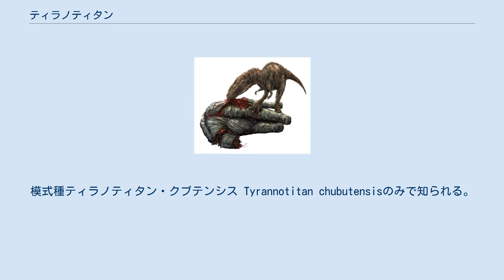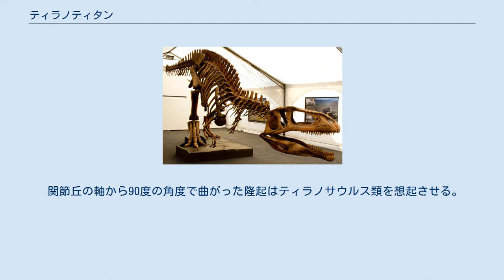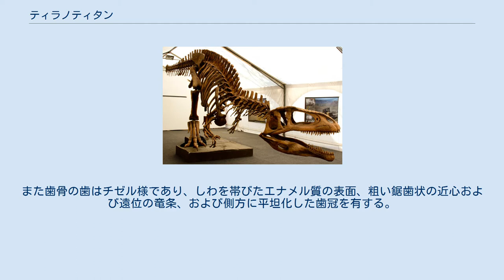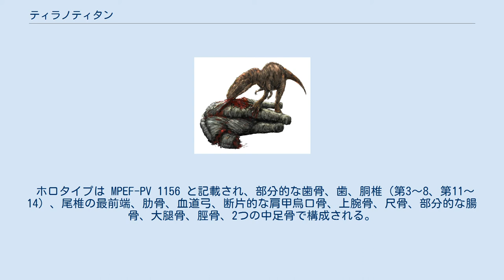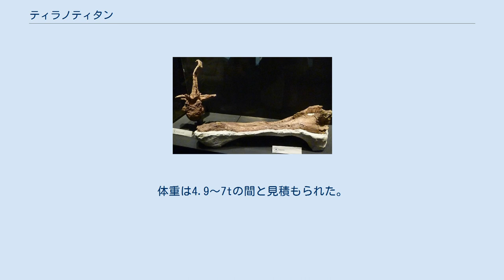ティラノティタン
ティラノティタン Tyrannotitanはアルゼンチン・チュブ県の白亜紀前期アプト階の地層から発見されているカルカロドントサウルス科に属する獣脚類恐竜。
基盤的なギガノトサウルス族とされる。
模式種ティラノティタン・クブテンシス Tyrannotitan chubutensisのみで知られる。
属名は古代ギリシャ語で｢暴君の巨人｣を意味し、種小名はチュブ県に因む。
しばしばサブカルチャーの分野ではティラノサウルスに似た姿で復元されたりティラノサウルス類であるかのように描かれたりするが、系統的には遠縁である。
 クブティサウルスを貪るティラノティタンの復元図 ヒトとのサイズ比較 ティラノティタンは地質学的に最古の大型カルカロドントサウルス科で、北米のアクロカントサウルスよりも更に古いとされる。
既知のカルカロドントサウルス類と違い、この動物は仙椎の含気孔を欠く。
肩甲烏口骨はギガノトサウルスよりも癒合している。
腕はまだ原始的で小さかった。
肩甲骨の関節丘のほとんどは破損している。
 関節丘の軸から90度の角度で曲がった隆起はティラノサウルス類を想起させる。
両者の発見されている標本数が少ないためタクサ間の形態差は性的二形なのか異なる進化を遂げた別種なのかわからないが、恐らく性的二形ではないように思われる。
一番手前の骨盤にはとても高い神経棘が発達している(形状から判断して、椎体本体の約2倍の高さ)。
眼窩窓の基部は頬骨に90度の角度で入り込む。
ギガノトサウルスの復元された丸い基盤とは対照的であり、カルカロドントサウルスとは良く一致する。
また歯骨の歯はチゼル様であり、しわを帯びたエナメル質の表面、粗い鋸歯状の近心および遠位の竜条、および側方に平坦化した歯冠を有する。
これらは他のカルカロドントサウルス類のものと実際的に相同である。
ノバスらによるとパラタイプの大腿骨は1.40mの長さである。
ギガノトサウルス族の基盤的メンバーとして復元された。
ギガノトサウルス族とされる根拠となった特徴は、広い基部をもつ頬骨における眼窩後部の導入、そして弱々しい第4転子を有する大腿骨および遠位端に浅く広い伸長溝である。
 知られている骨要素 脊椎と坐骨 ティラノティタン・クブテンシス Tyrannotitan chubutensis は2005年に Fernando E. Novas、Silvina de Valais、Pat Vickers-Rich、そして Tom Rich によって記載された。
化石はアルゼンチン・チュブ県から北に28kmのフアニタ牧場で発見され、その地層はセロバルチーノ累層 (アプト階、11220万～11210万年前）のものと信じられている。
 ホロタイプは MPEF-PV 1156 と記載され、部分的な歯骨、歯、胴椎（第3～8、第11～14）、尾椎の最前端、肋骨、血道弓、断片的な肩甲烏口骨、上腕骨、尺骨、部分的な腸骨、大腿骨、脛骨、2つの中足骨で構成される。
 追加の標本(MPEF-PV 1157)は頬骨、右の歯骨、歯、第一頸椎、頸椎、9個の胴椎(?)第7, 第10, 第13、癒合した5つの仙椎、骨盤遠位の寄せ集め、肋骨、右大腿骨、断片的な左の中足骨2つ、そして趾骨（2-1, 2-2, 3-3）で構成される。
 全長は11.4～12.2m以上と推定される。
2010年にグレゴリー・ポールは13ｍと見積もった。
体重は4.9～7tの間と見積もられた。
 以下はノバスらによる2013年のカルカロドントサウルス類内におけるティラノティタンのポジションを示したクラドグラム。